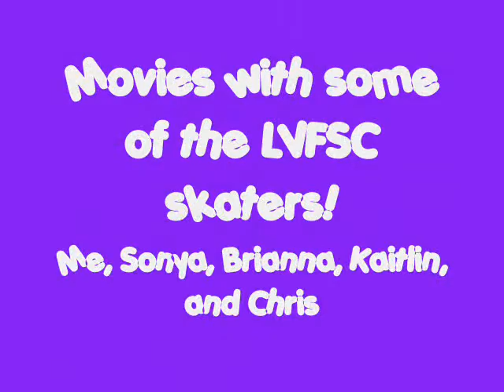summer!!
some of the things i did this summer :)
like competitions, hanging out with friends, etc.
song: Down by Jay Sean feat. Lil Wayne